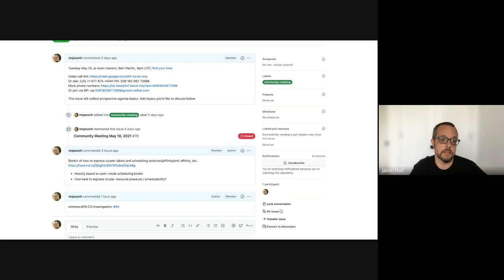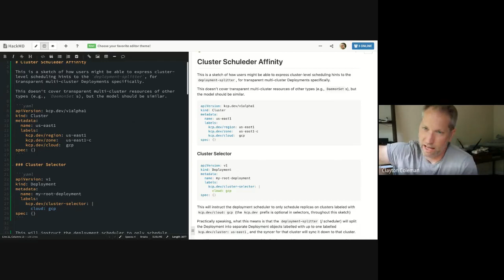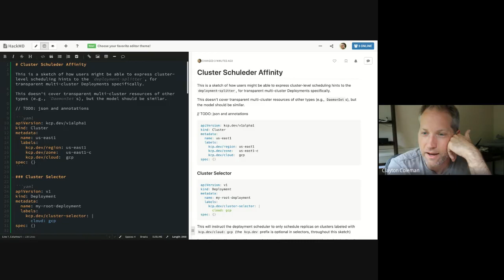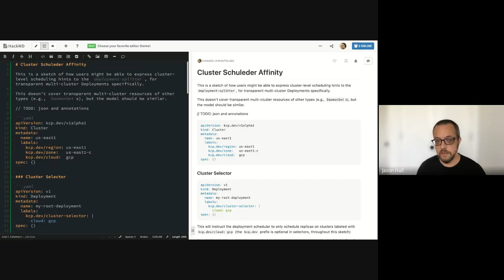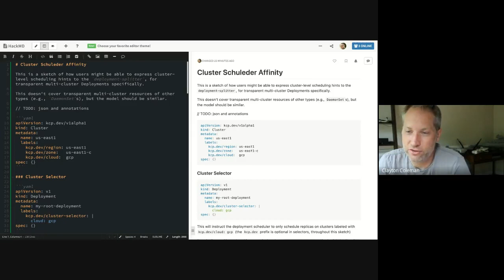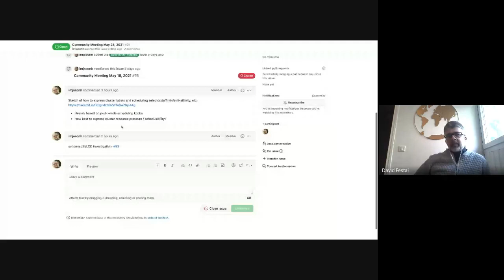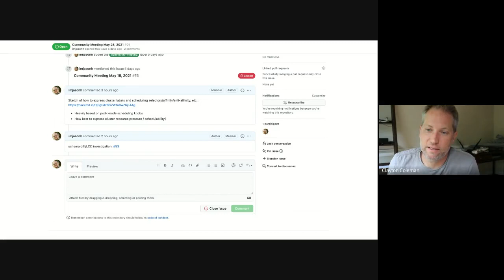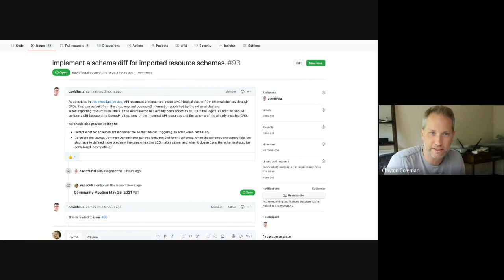2021-05-25 Community Meeting